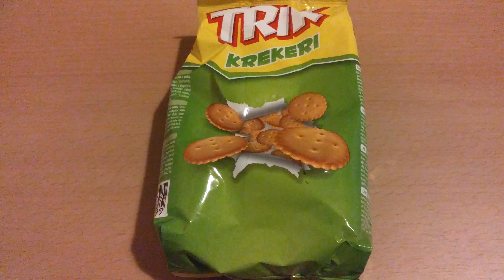Trik - Krekeri / Crackers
Banini

Ingredients: wheat flour, vegetable fat (palm, coconut), whey powder, sugar, salt, raising agent (ammonium bicarbonate), emulsifier: soya lecithin and flavouring.